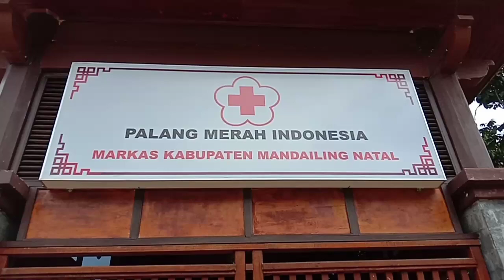Bincang Eksklusif : Bersama Ketua PMI Sumatera Utara DR. H. Rahmad Shah | Pelantikan Pengurus PMI.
DR. H. Rahmad Shah Selaku Ketua Palang Merah Indonesia ( PMI ) Telah Melakukan Pelantikan Kepengurusan PMI di Tabagsel, Berikut Ini Kita Tampilkan Wawancara Eksklusif Bersama Ketua PMI Provinsi Sumatera Utara Beserta Ketua PMI Kabupaten Mandailing Natal Atika Azmi Utammi Nasution Yang Juga Wakil Bupati Mandailing Natal, Simak Selengkapnya